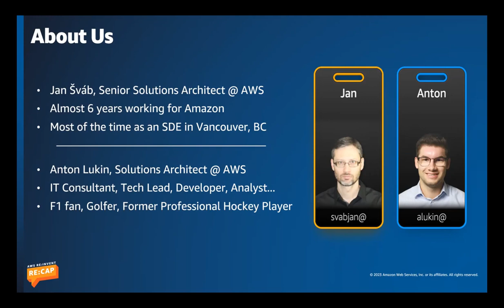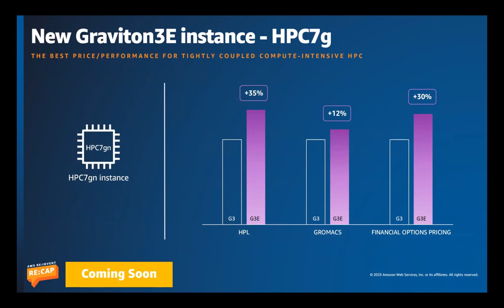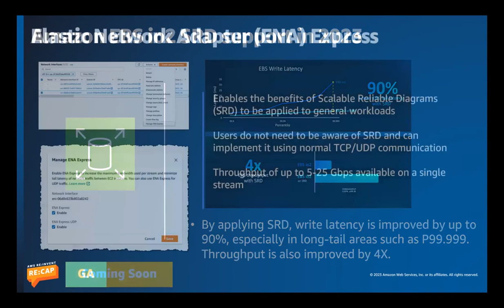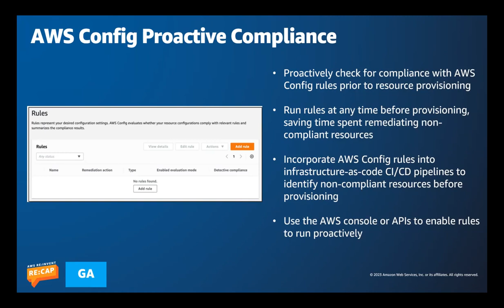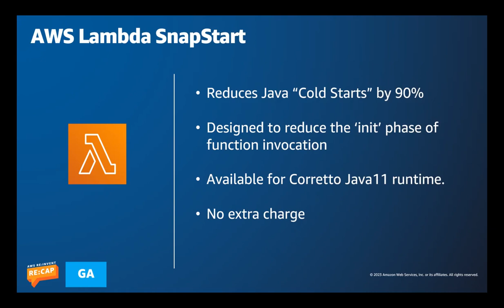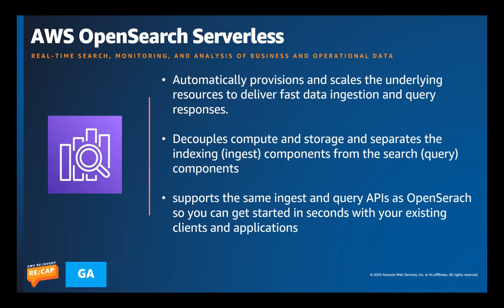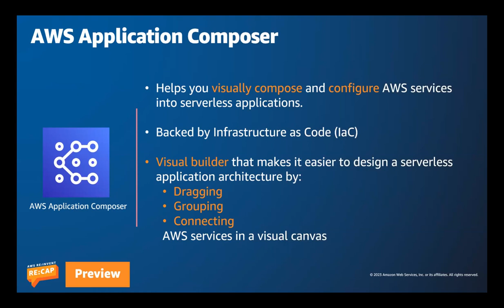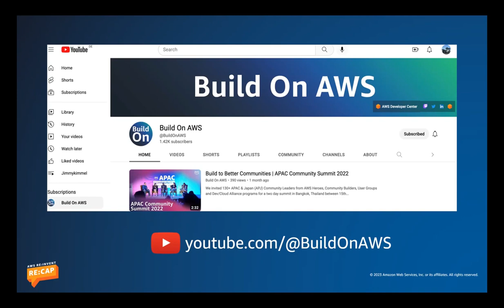Prague AWS Meetup - Jan Svab and Anton Lukin - AWS re:Invent 2022 re:Cap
AWS has introduced many new services and features at this last re:Invent. In this session we will summarize the most interesting news from the serverless area (like AWS Lambda SnapStart), new hardware supporting new types of instances, improvements in builder experience - Amazon CodeWhisperer or AWS Application Composer, new security features, and more.